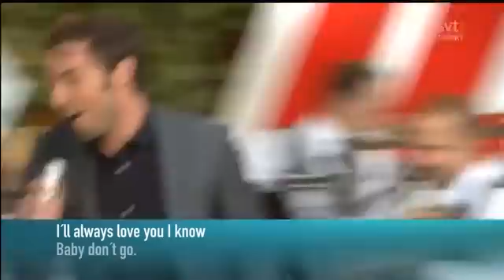Måns Zelmerlöw - Cara Mia - Allsång på skansen 2011